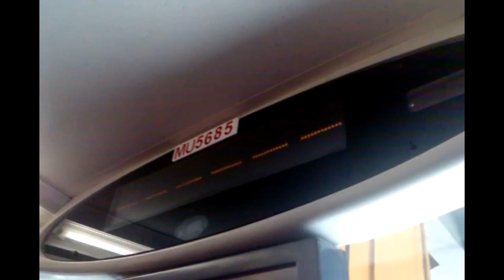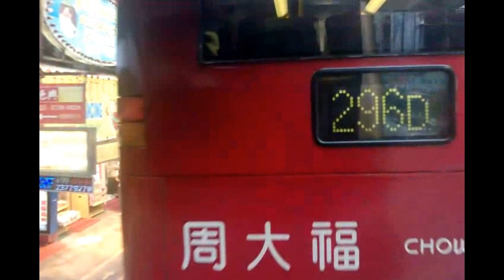KMB九巴 B9笑直MU5685 特見26 PART 1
日付: 2010-7-1  時間: 1538  バス: MU5685 (AVBE32)   線路: 26
予定通り: 尖沙嘴東總站→柯士甸道